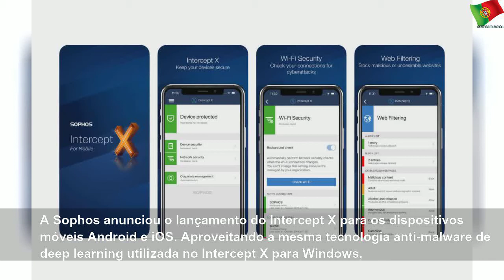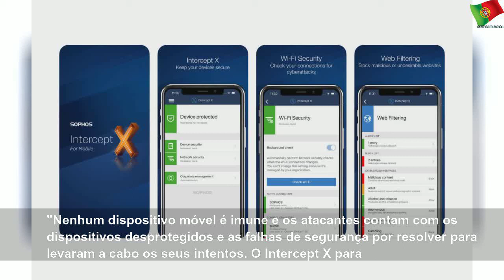Sophos lança Intercept X para dispositivos móveis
quarta-feira, 22 de janeiro de 2020
Sophos lança Intercept X para dispositivos móveis | Sky Portugal